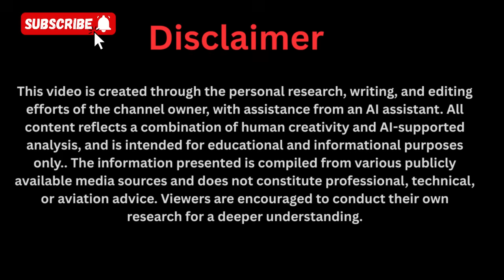Maxwell's Car: The First SELF-POWERED Vehicle NOW Street-Legal in the US!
Maxwell Chikumbutso’s self-powered car has officially become street-legal in the United States — marking a historic breakthrough in automotive innovation. This video dives deep into how the Zimbabwean inventor achieved what many thought was impossible: a car that runs forever without charging or fuel. Discover the groundbreaking technology behind Maxwell’s self-powered vehicle, its implications for Tesla, Ford, and the entire EV industry, and what this means for the future of global transportation. Watch till the end to see how this invention could reshape energy, mobility, and sustainability forever.